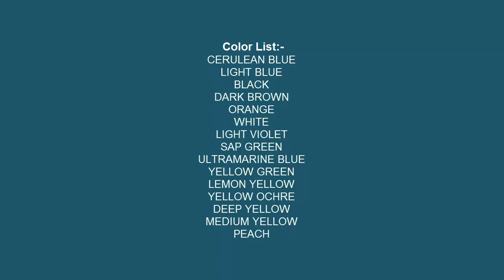How to Paint Bird Nest with Eggs in Oil Pastel | step by step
Watch step by step drawing & painting, how to use colors & detail color information on the video when it has been applied.

◙ Product Details:-
Brown
Deep Green
White
Paper:- Brown Paper.